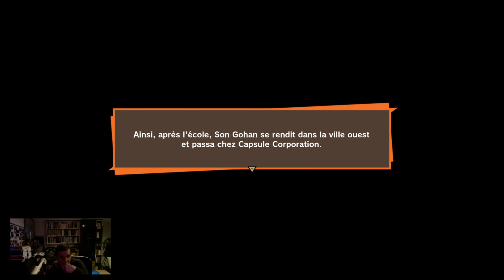Dragon Ball Z Kakarot FR 4K UHD (45) : La résurrection de Buu - Jours d'école et Nouvelles rencon...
Découverte de Dragon Ball Z Kakarot FR 4K UHD (45) : La résurrection de Buu - Jours d'école et Nouvelles rencontres

Carte graphique - Geforce RTX 2070 Super 8 Go GDDR6 4K 3840 x 2160 pixels (à partir de la vidéo de ce tomb raider)

Playstation 4
Xbox One